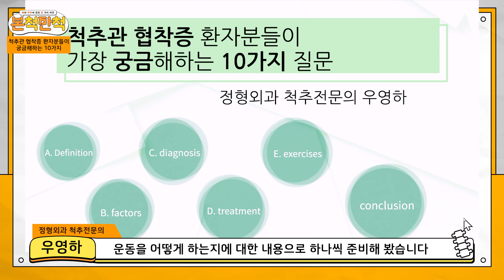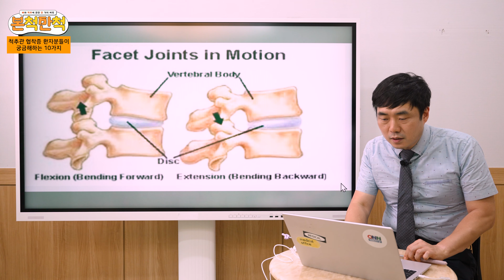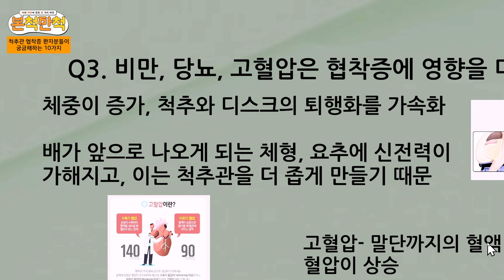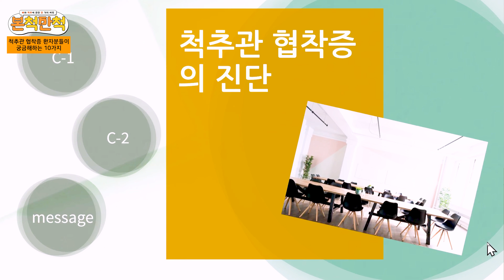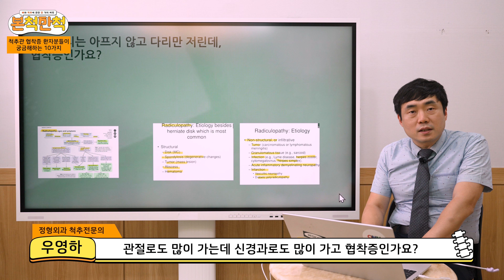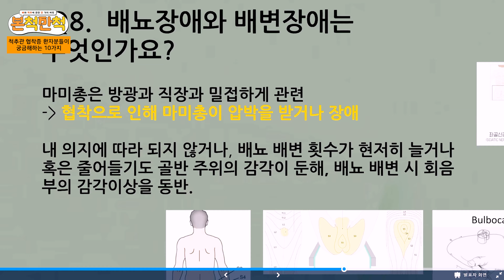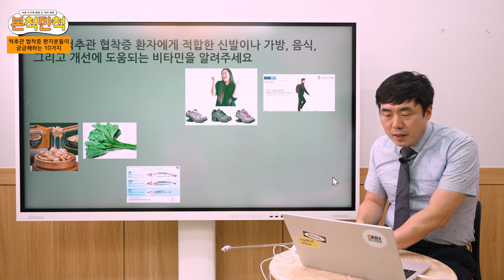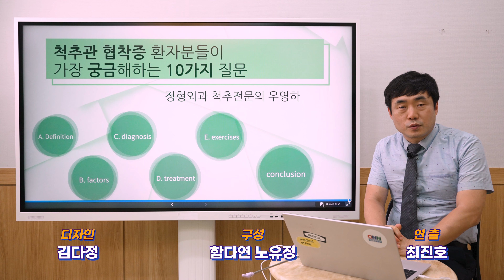척추관 협착증 환자들이 가장 궁금해하는 것!! ' 뼈와 척추에 관한 만 가지 처방을 드립니다! '정형외과 전문의 우영하의 [본척만척]